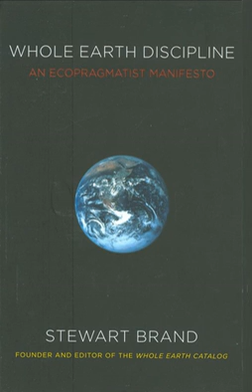Whole Earth Discipline | Wikipedia audio article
00:00:31 1 Overview
00:01:48 2 Synopsis
00:02:48 3 Criticism
00:03:48 4 Online revision after publication
00:05:36 5 Reviews

- Socrates

SUMMARY
Whole Earth Discipline: An Ecopragmatist Manifesto is the sixth book by Stewart Brand, published by Viking Penguin in 2009. He sees Earth and people propelled by three transformations: climate change (global warming), urbanization and biotechnology. Brand tackles "touchy issues" like nuclear power, genetic engineering and geoengineering, "fully aware that many of the environmentalist readers he hopes to reach will start out disagreeing with him".